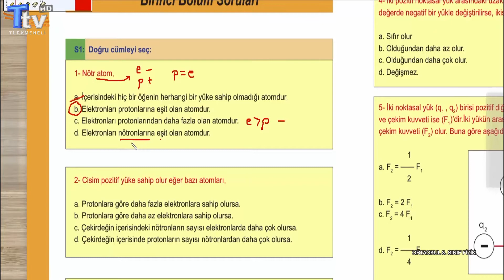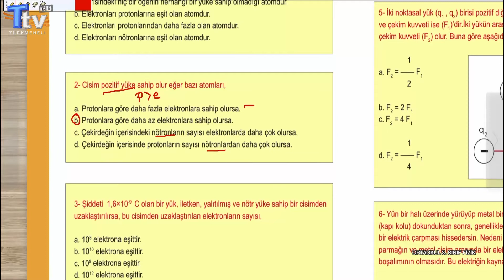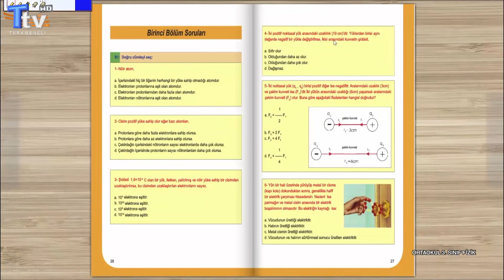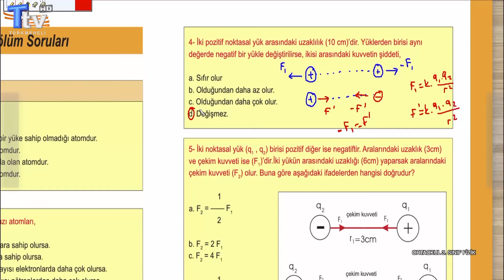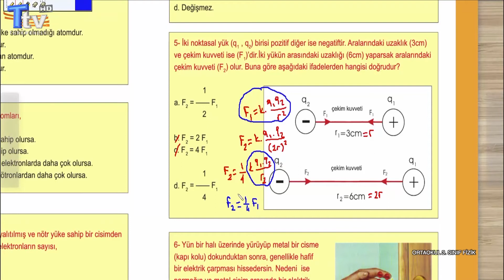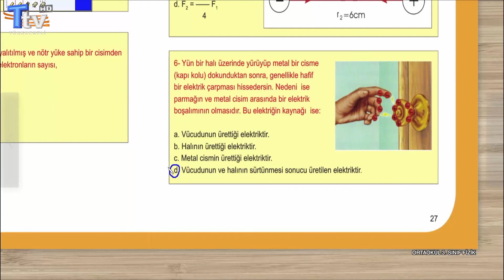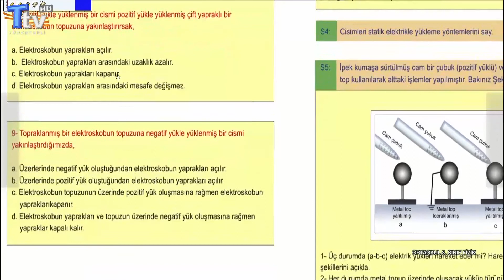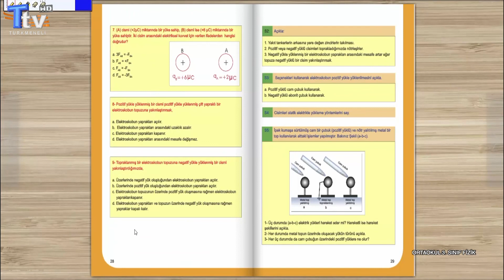Ortaokul 3. Sınıf Fizik Dersi - 4. Bölüm